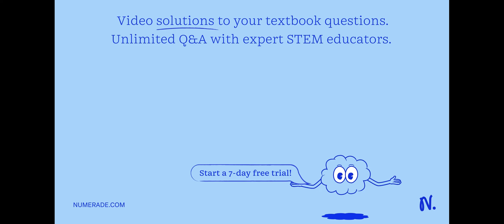The diagram below shows some of the energy levels for atomic mercury (this is repeated from the pre…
The diagram below shows some of the energy levels for atomic mercury (this is repeated from the previous question). Ionization -1.60 eV 3.70 eV 5.50 eV -10.4 eV Suppose that a collection of mercury atoms at room temperature is bombarded with electrons of energy 6.60 eV. a) [2] Describe what will happen to the Mercury atoms as they are bombarded. b) [2] Determine the energies of the scattered electrons (in eV). c) [2] Determine the energies of all photons that could be emitted by the atoms as a result of being bombarded.